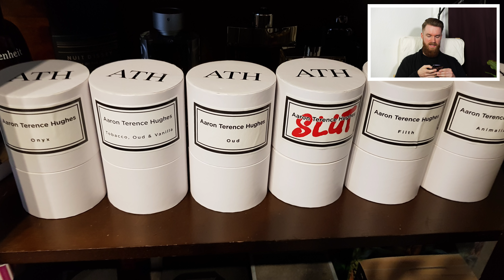Ich bewerte eure PARFUM Sammlungen 🏆 (Teil 2)